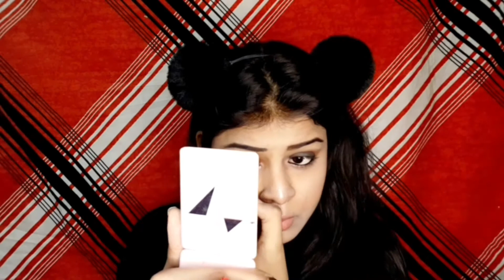Sexcy Black Smokey Eyes Makeup Look 😍😍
Products used-

❤️Mehak Agarwal ❤️